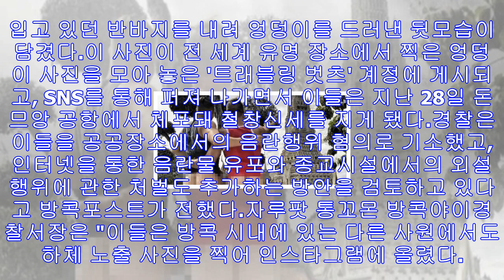美 남성 커플, 태국 사원서 ‘엉덩이 셀카’ 찍고 철창행 - 미주 한국일보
미국 남성 커플이 태국 사원에서 찍은 엉덩이 셀카[인스타그램 캡처]관광객들이 즐겨 찾는 태국의 유명 사원에서 엉덩이 노출 사진을 찍은 미국인 남성 커플이 현지 경찰에 체포돼 처벌을...